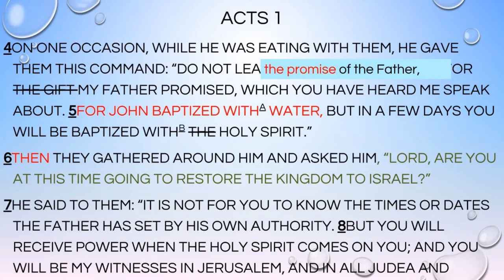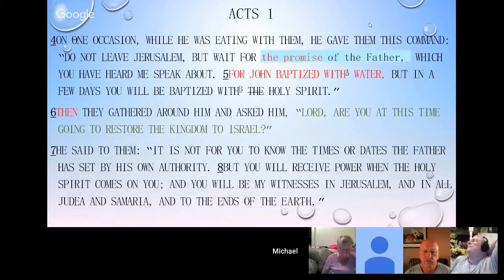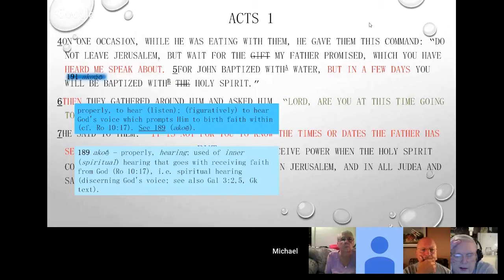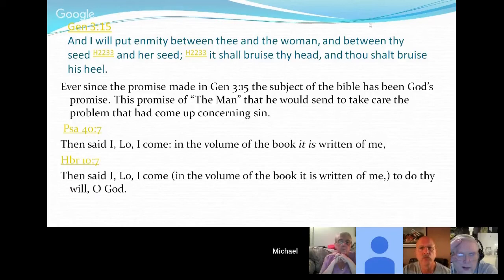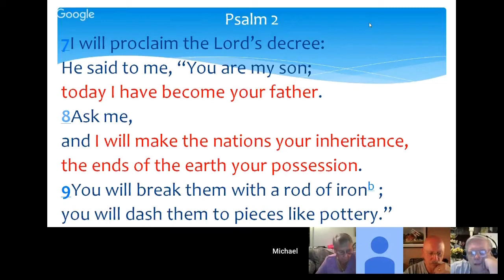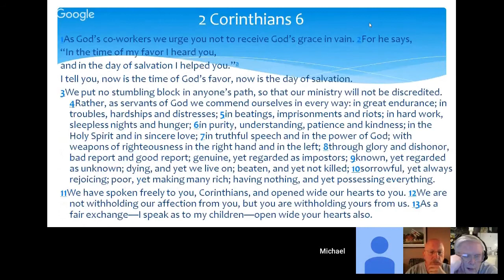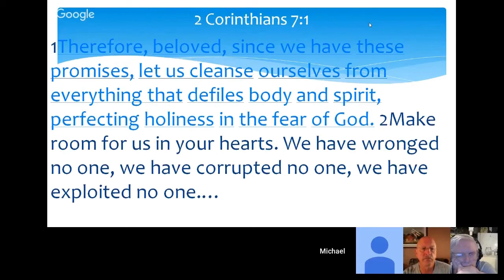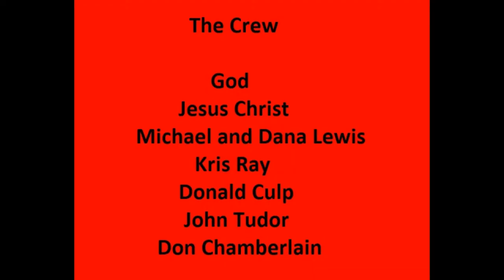Our source for Truth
What if God, intending to show His wrath and make His power known, bore with great patience the vessels of His wrath, prepared for destruction? What if He did this to make the riches of His glory known to the vessels of His mercy, whom He prepared in advance for glory? What if he made a choice a very long time ago to bring about many sons and daughters as a result of what his only begotten son would accomplish? What if these children would be joint heirs and have an inheritance with the one that saved them? What if the life that you have now was preparing you for the work you will be doing going forward and for the next 1000+ years afterward? If you knew all this to be true would you change what you say and do?

In Building a vision of hope, we must search the word out to see the things God has in store for us. The word says “my people wonder aimlessly for lack of vision”. God has set before us a future that makes us heirs of God and joint heirs with Christ. It is only in getting a clear picture of that hope , that Christians can stand fast in love with the trust needed for this day and time. Let's begin to look and see if the word does not give use some details about our future hope God has predestined us who believe to.